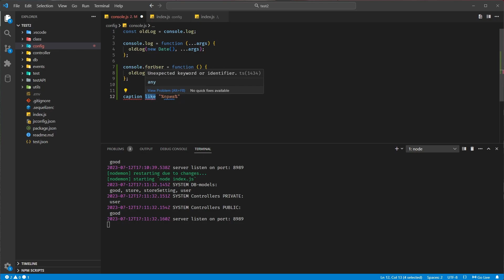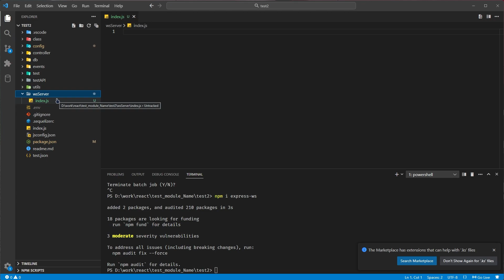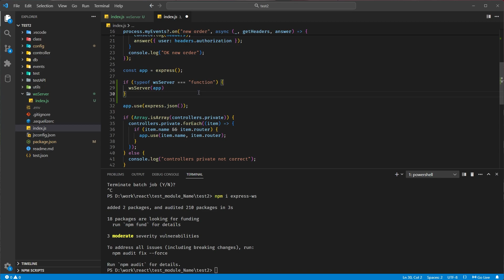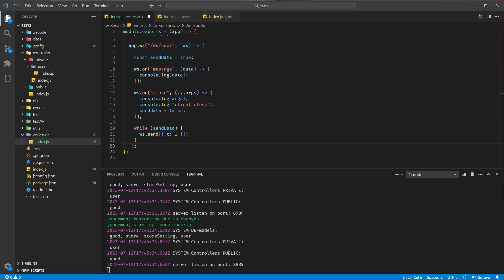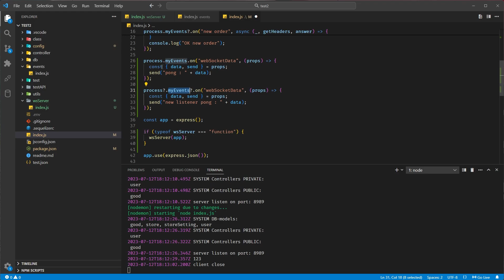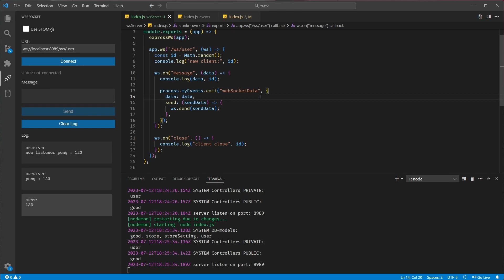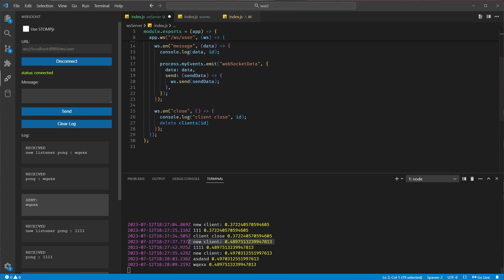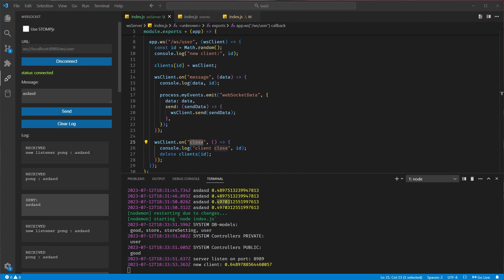WebSocket что как и зачем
Поддержка автора:

TRC20 - TLFxYWVP9qFCv5jXgjkoqVS8L3GV1qhVZB